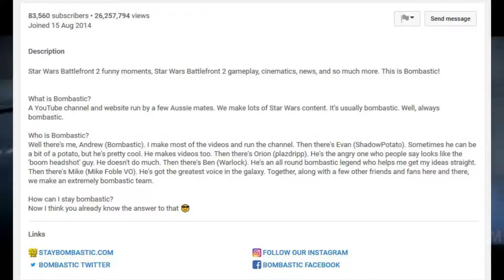The Channel Reviews - Bombastic(Ep.18)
Hey Guys today we are reviewing the Bombastic channel.

Also sorry for the poor editing !!!

- Enjoy (: !!!

Original vids edited by Bombastic.